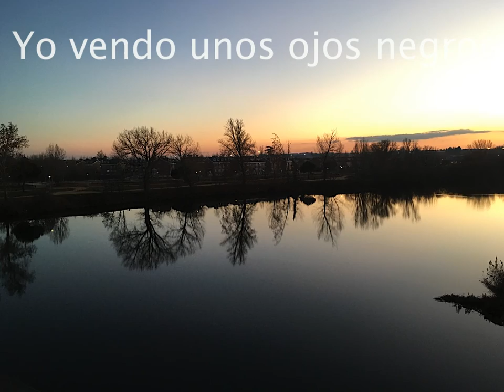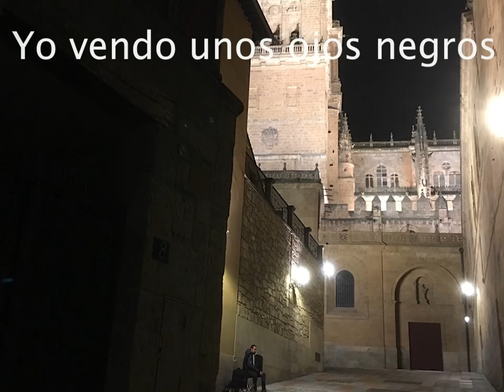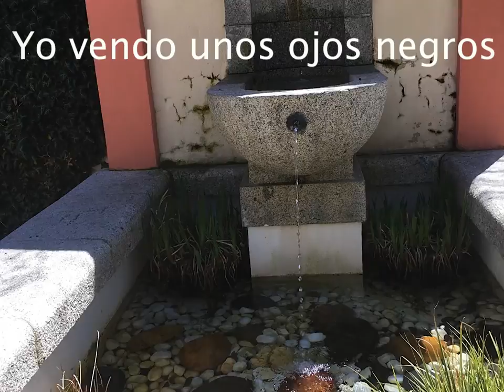Yo vendo unos ojos negros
Para mis amigos chilenos